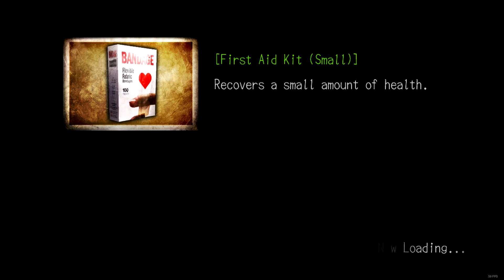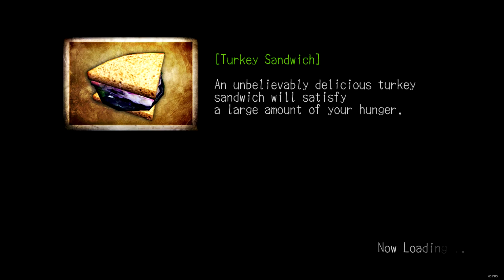Let's Play Deadly Premonition: The Director's Cut Episode 20 - SPOILERS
Seriously, I spoil who killed Laura Palmer. If you are trying to remain unspoiled, mute the video from 9:30 to 9:48 - you don't miss any game content as it's all subtitled, you just me being an inconsiderate jerk. Sorry!